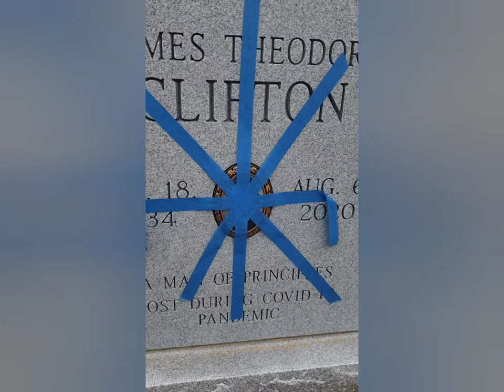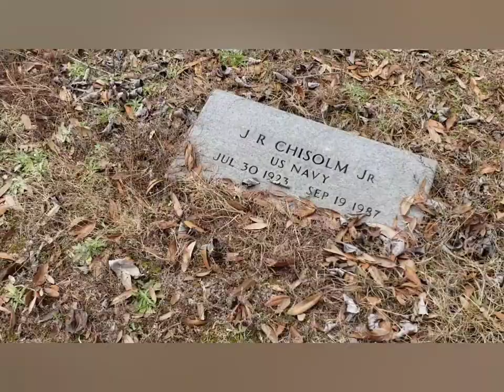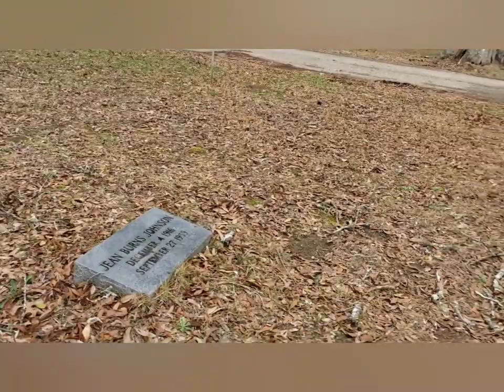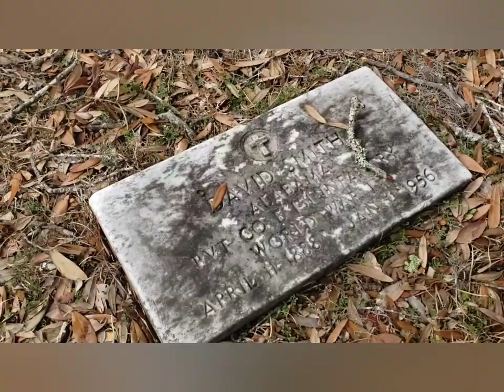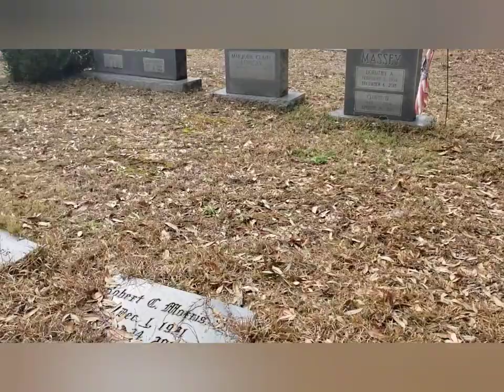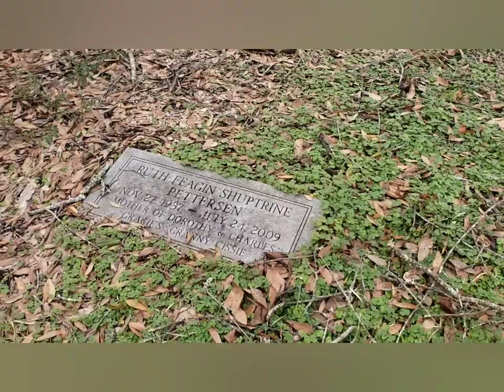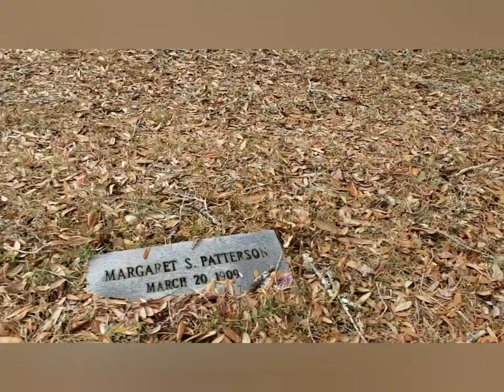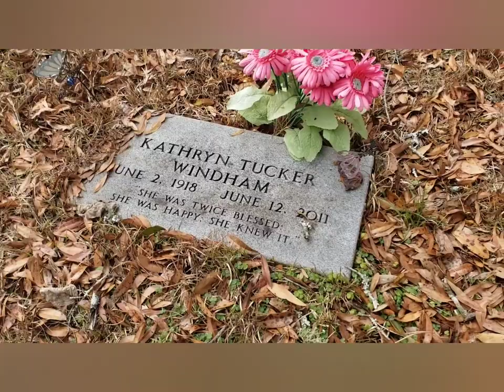On The Hunt for Kathryn Tucker Windham's Grave: Author of 13 Ghost and Jeffrey- Selma Alabama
We take a trip to Selma Alabama on the hunt for Kathryn Tucker Windham's grave. She was the beloved author of 13 Ghost and Jeffrey books as well numerous others.